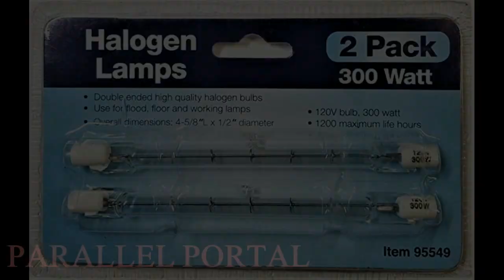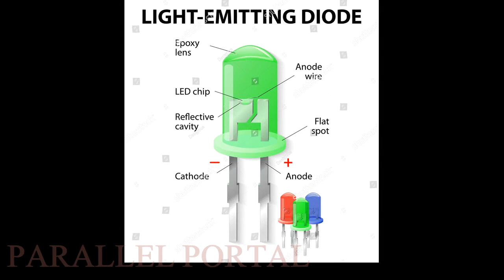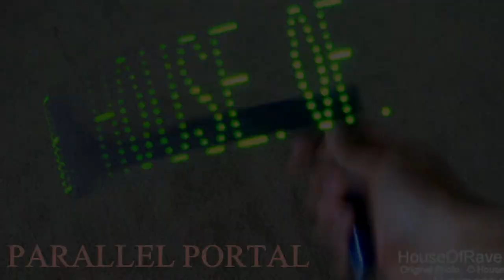Mood shifting Bulbs